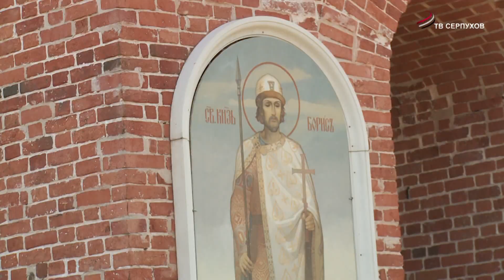В Борисоглебском храме в селе Енино прошла архиерейская служба